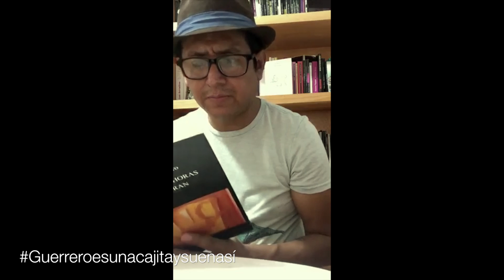Ulber Sánchez Ascencio lee a Citlali Guerrero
El poeta Ulber Sánchez Ascencio lee un poema de Citlali Guerrero, en el marco de La Ola Guerrerense